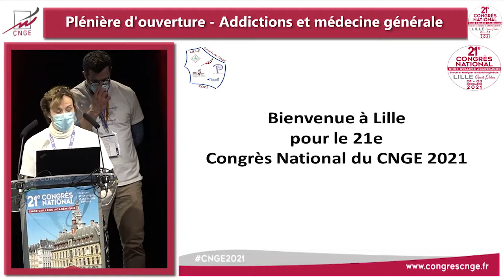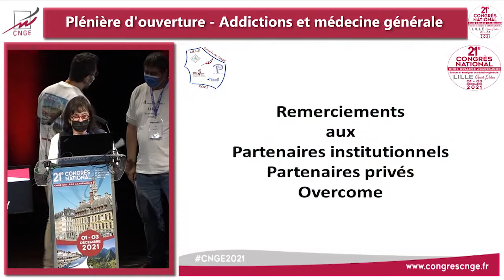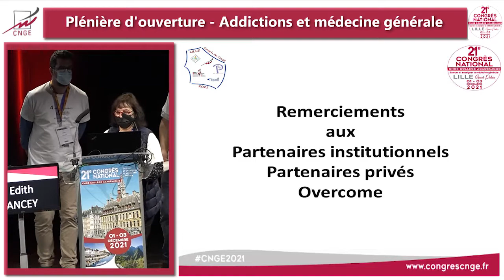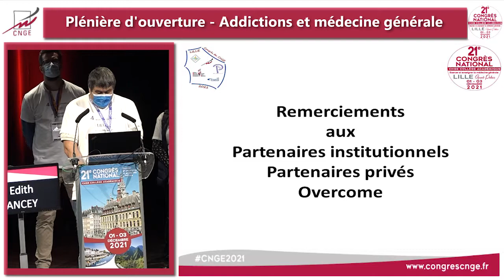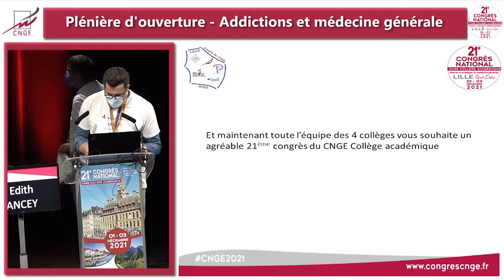CNGE 2021 - Plénière d'ouverture | Edith Ancey & Julien Pelzer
Revivez la plénière d'ouverture du 21e congrès national de CNGE Collège académique en vidéo !

N'hésitez pas à suivre notre chaîne Youtube pour du contenu sur les congrès CNGE Collège académique !

Retrouvez-nous sur nos différents réseaux :

Site internet : congrescnge.fr